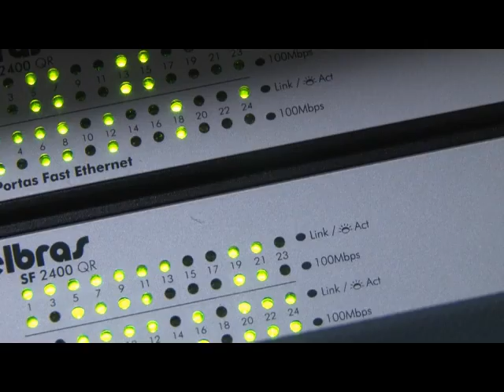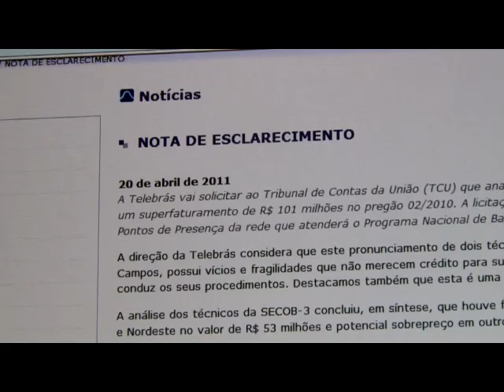TVLEGIS I 2º Programa - 1º Bloco 12/05/2011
Com exibições semanais, na TV Comunitária - canal 8 da NET, os programas serão reprisados aos sábados as 21h, às terças-feiras às 8h e às 13h30 nas quartas-feiras.